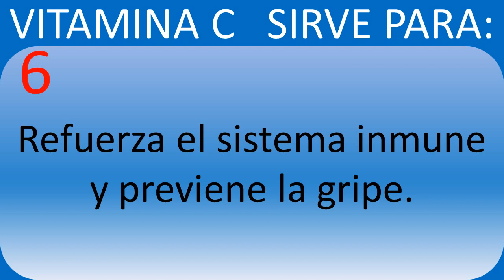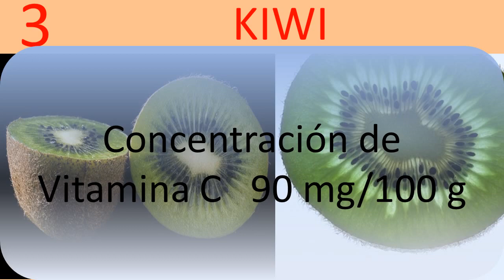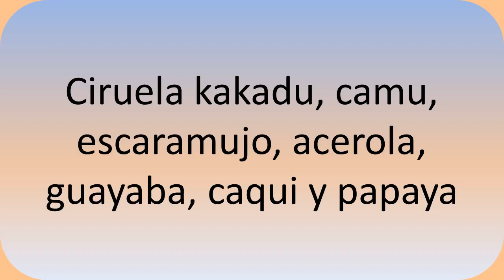Alimentos con Vitamina C. Alimentos ricos en vitamina C. Para qué sirve.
Los Alimentos con Vitamina C y su función. Conocer los alimentos ricos en vitamina C mejores.
Conoceremos para qué sirve la vitamina C y luego conoceremos los alimentos con más vitamina C, y en más cantidad.
Es una de las vitaminas más importantes para tu salud